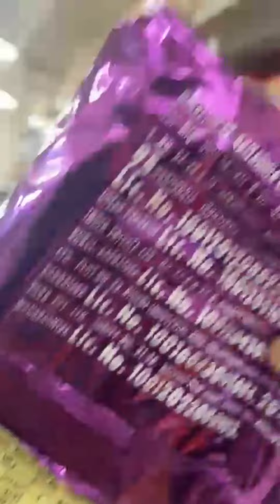My First Video 🥰Nagpur D-Mart Shopping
My First Video 🥰//Nagpur D-Mart Shopping Relatable//Chotisi Kosis